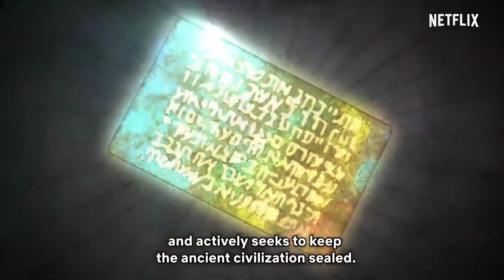Spriggan Anime Teaser Trailer 2021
Netflix is all ready to make an anime adaptation of the action thriller sci-fi based manga series Spriggan, not only the announced of anime project, Netflix have also disclosed the key visuals and other details...